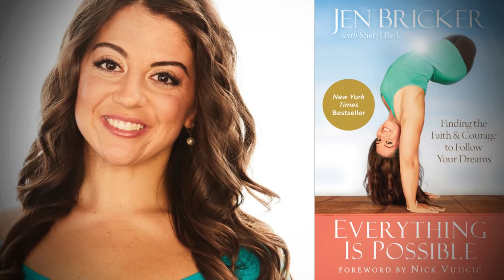Unbelievable People With Missing Body Parts - News In History